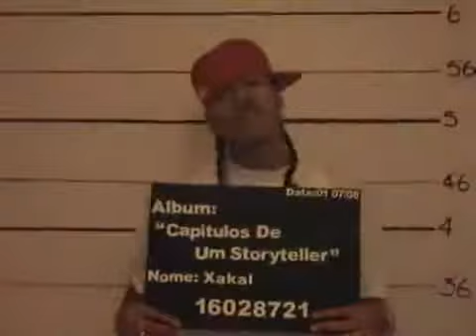Xakal Da Gun - Tem Cuidado